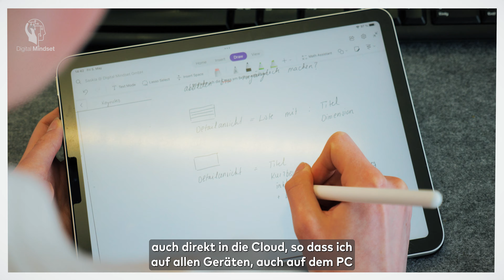DiMis Toolbox #1 Saskia | OneNote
Uns erreicht Ihr auf allen (oder weniger selbstbewusst: vielen) Wegen. Im Marketing nennt man das „Omni-Channel“ – wir sind da, wo Ihr seid!